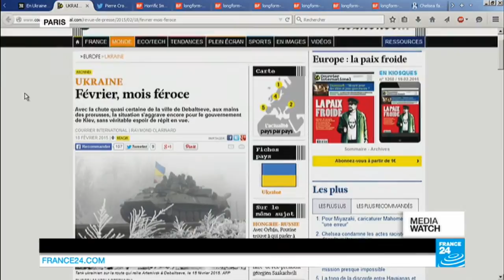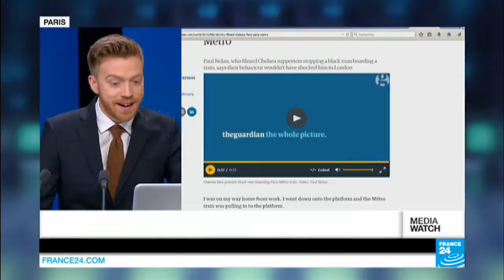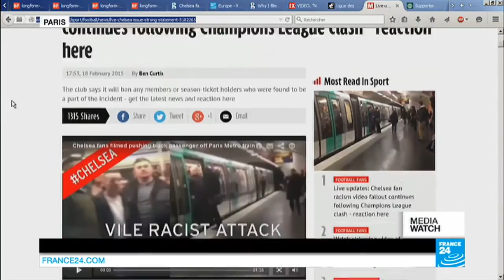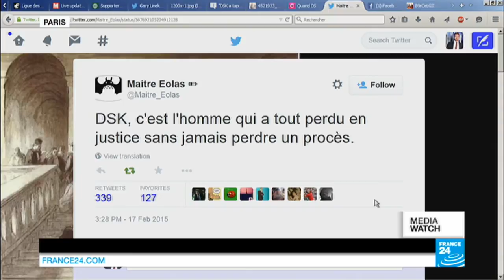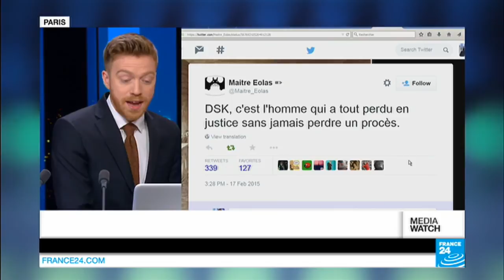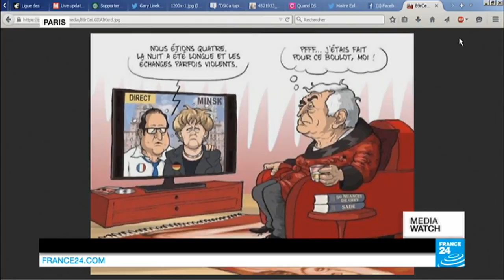Ukraine: photos from the front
MEDIAWATCH : A photographer embedded with pro-Russian rebels provides an insight into life on the frontline of the conflict in eastern Ukraine. Next we take a look at amateur footage of a racist incident involving Chelsea football supporters on the Paris metro. Finally, more details from the Dominique Strauss-Kahn trial.